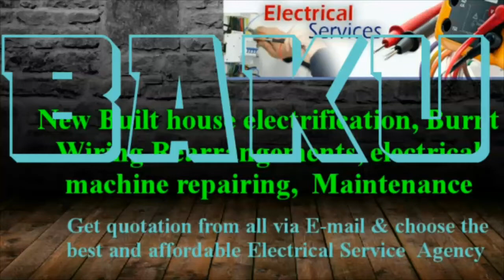BAKU Electrical Services 》Home Service by Electricians ☆ New Built House electrification ♤ ♧◇